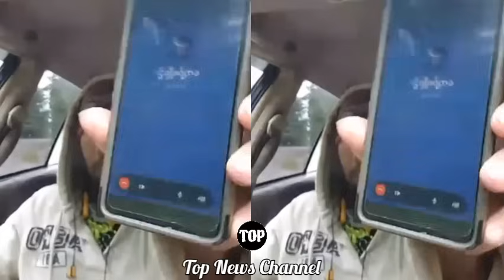(ပွဲလှပြီ) PDFတဦးနှင့် စကားအပြန်အလှန် တိုက်ခိုက်ပြောလာတဲ့ ကိုသတိုးစော